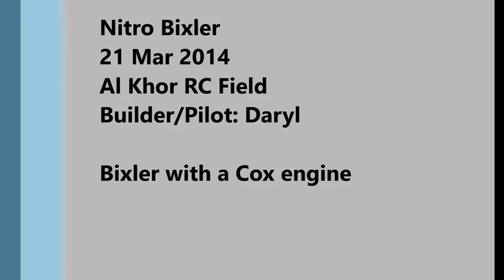Nitro Bixler 21 mar 2014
Daryl decided to put a cox nitro engine on a Bixler. We expected dramatic results but it was an anti climax